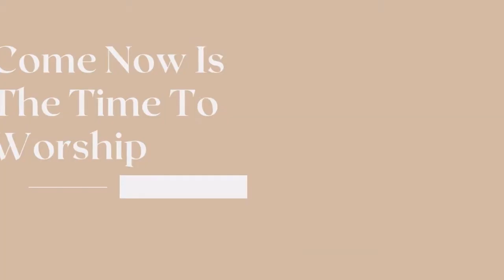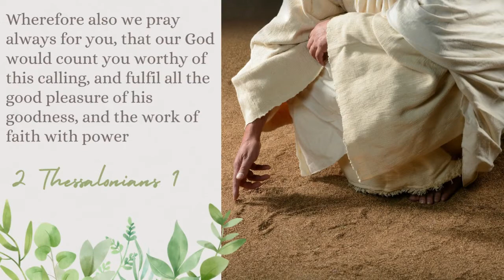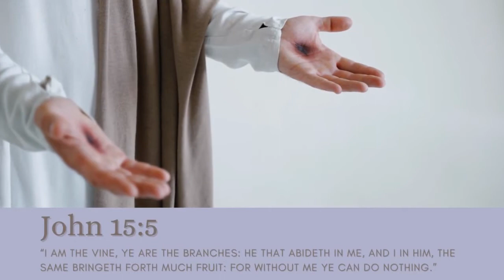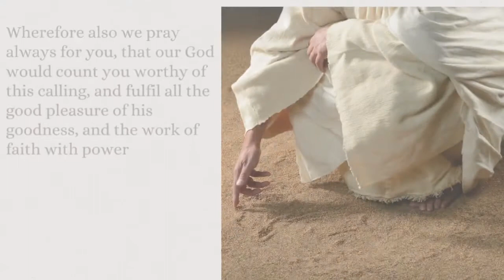Worship Night With LifeSong~ The Vine & Branches